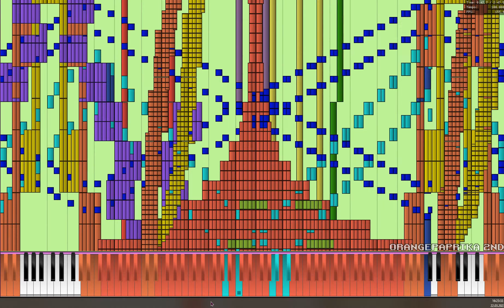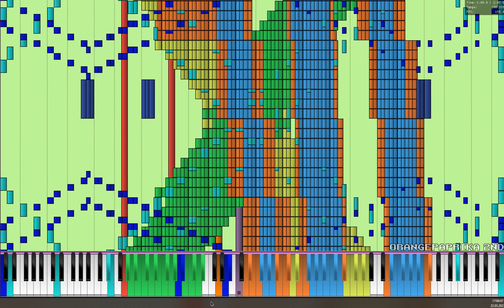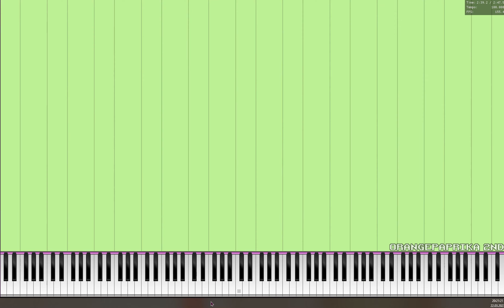[Black MIDI] My Mario BAH Submission - 25.00 Million | Member #4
vb ynv,bnf k,vxc kvc,vbkbnsdfkjbsfdk sussy
made by: HRK.EXEX (base), blacked by me
soundfont: CFaz Keys IV.sfz by MBMS